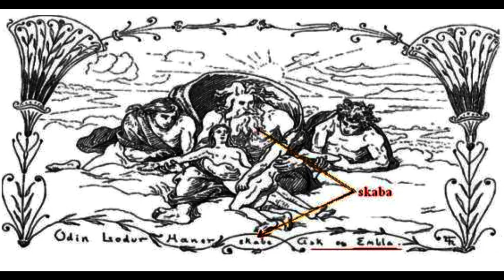E vërteta shqiptare ç`më tha Mili Butka